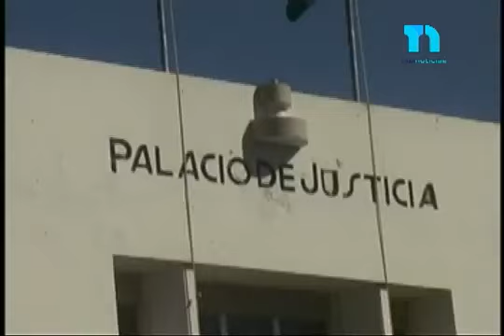Mujer denuncia estuvo a punto de ser asesinada por un hombre que le entró a batazos